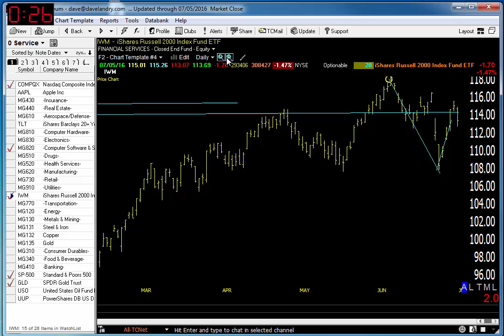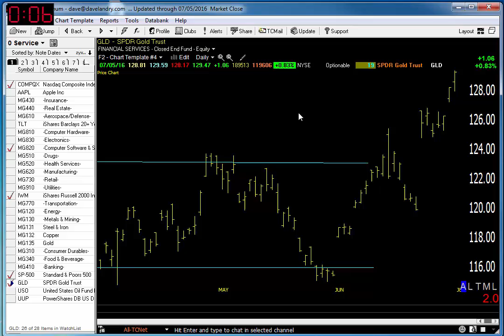07/06/16 Dave Landry's Market In A Minute-Be Careful Not To Chase Your Own Tail